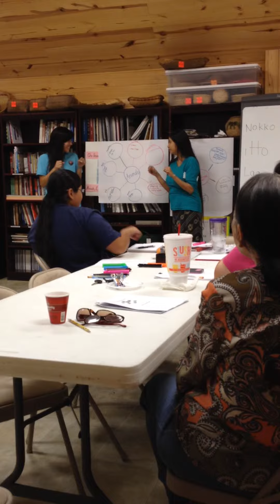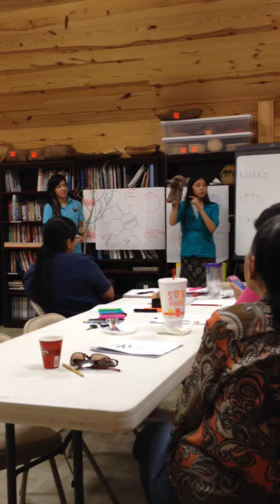Reynella Skye immersion demo 6 20 14